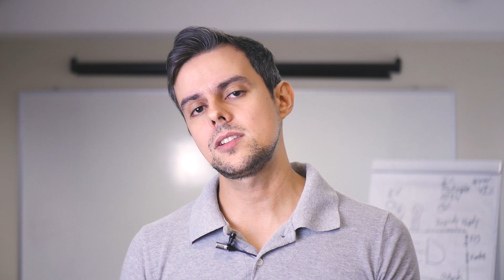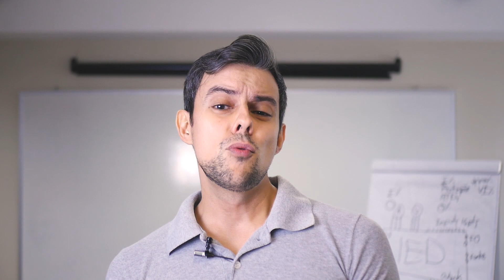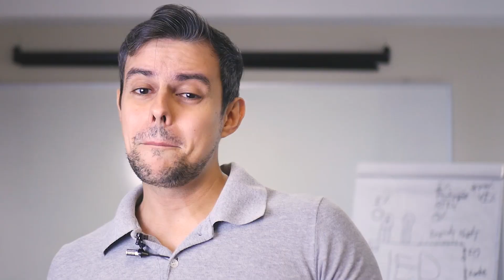Hampliatube 01 - Linguagem Python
Quem disse que Tecnologia da Informação é chato? A partir de hoje, vamos postar toda semana vídeos divertidos com dicas sobre conceitos de TI importantes para quem estuda para concursos, para certificações ou só é um curioso sobre o assunto!

No episódio de hoje vamos falar sobre a linguagem Python e as principais características da linguagem!

Bora lá?!